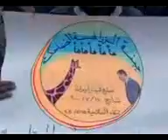13 1 Haas Idlib أوغاريت حاس ادلب , مظاهرات جمعة دعم الجيش السوري الحر